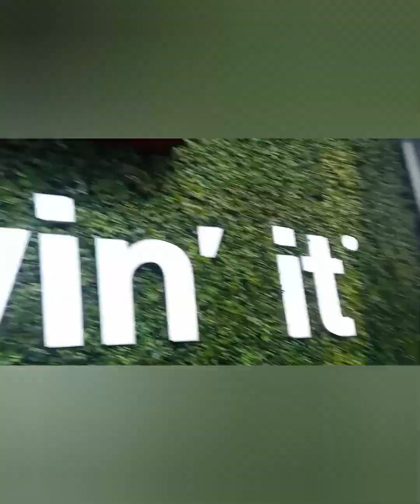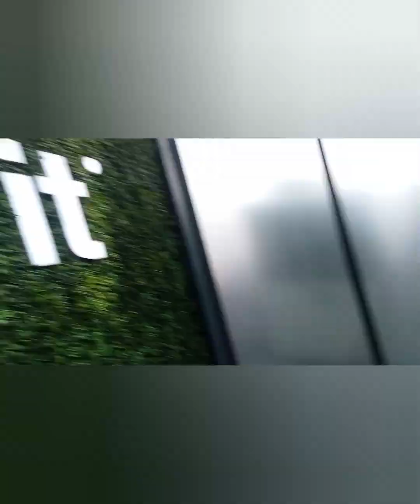jagah btao kon si h 😅😅 || mini vlog